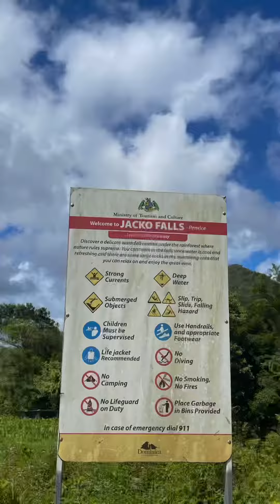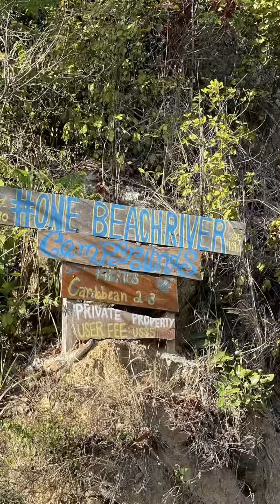Spanny & Jacko Falls, Emerald Pool, Escalier tête de chien & One Beach River / Dominique / Dominica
Spanny Falls
Jacko Falls
Emerald Pool
Escalier tête de chien
One BeachRiver

Tout ça est à voir sur l'île de la Dominique🏝❤️☀️🙌